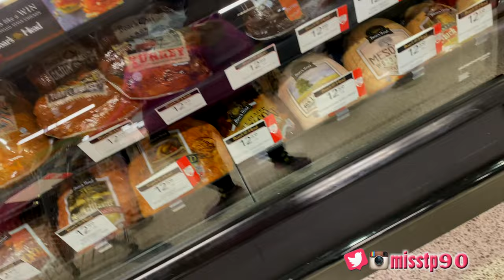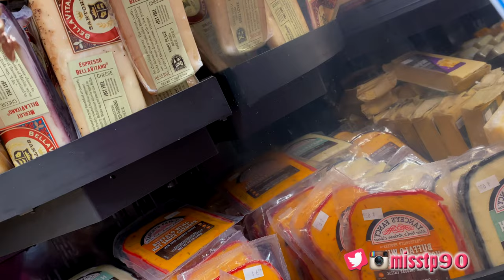Jai Dropped a Bomb on Me! | MissPtv Season 11 Vlog #2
Thanks so much for the ❤️

Jai's Amazon List

Facebook "MissPtv"

Thumbs up & share please!